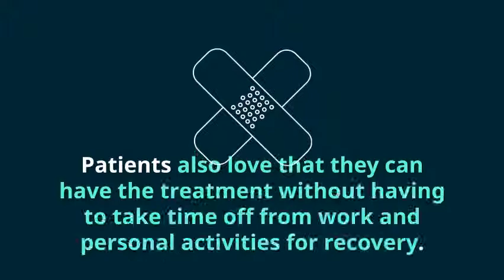Laser Genesis Treatment New Orlean - Laser Genesis for Acne Scars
hen patients are struggling with acne scars, reminding them of acne in the past, it can have a negative impact on how they see themselves. Cosmetic concerns such as this can be addressed with the help of a professional at the Lupo Center for Aesthetic and General Dermatology. Our dermatologist, Dr. Mary Lupo, is a Board-certified dermatologist who can provide a solution that is non-invasive yet effective: Laser Genesis.